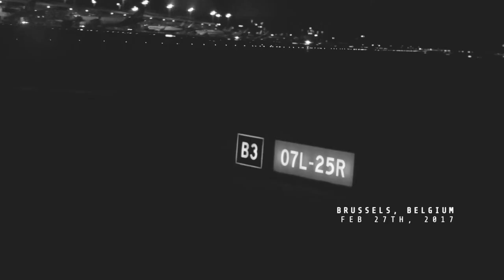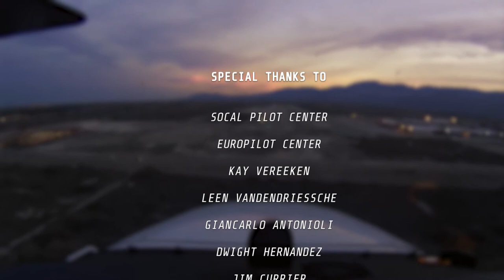SoCal 17 - VFR flying around Southwest USA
Aftermovie of a great journey. Hope you enjoy!